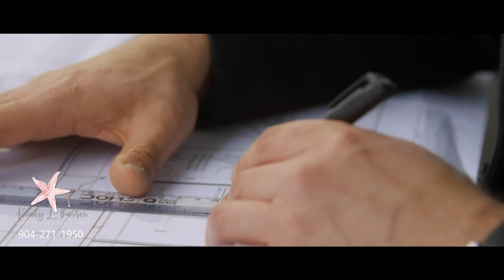HelpingYouPlantRoots-ep4-Thurber-Taylor Morrison Stansil Park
More exciting news in starkyranch! Taylor Morrison has now begun selling in their new section in the northeast corner of the ranch. There are fabulous floor plans and preserve lots to accomdate your needs.